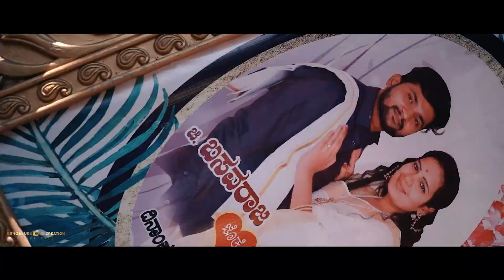Best Wedding Cinematic Teaser 2023 | Basavaraj + Bhavana | Kannada | Bengaluru Cine Creation